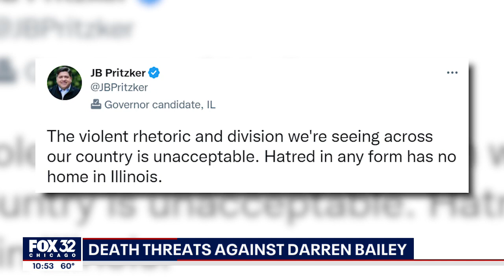Bailey reacts, blames Pritzker for death threats made against him by Chicago suspect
A 21-year-old Chicago man is facing charges after police say he left a death threat on a voicemail for Gubernatorial GOP hopeful Darren Bailey.